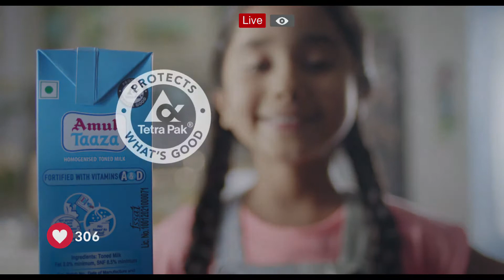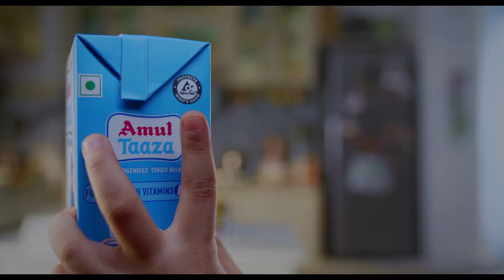Tetra Pak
Dir: Urvashi Seth
Prod: Bow Chica Wow Wow
DoP: Neha Parti Matiyani